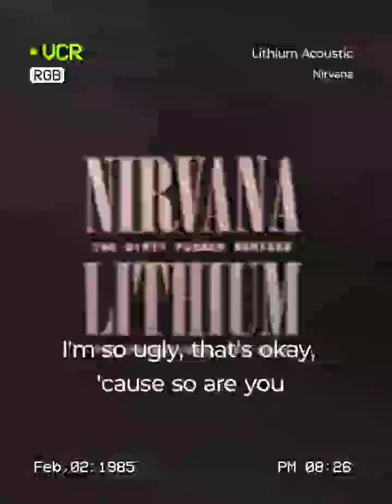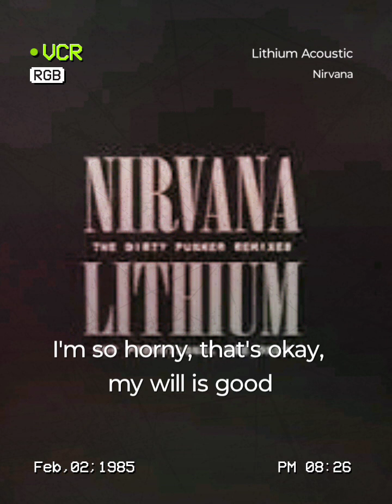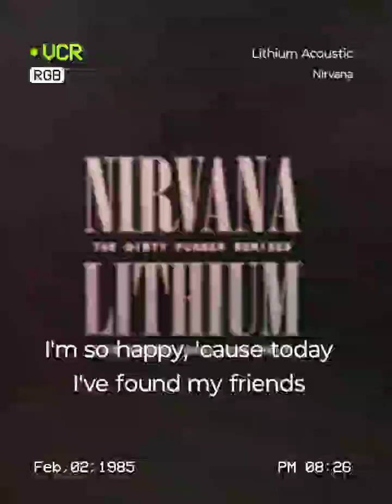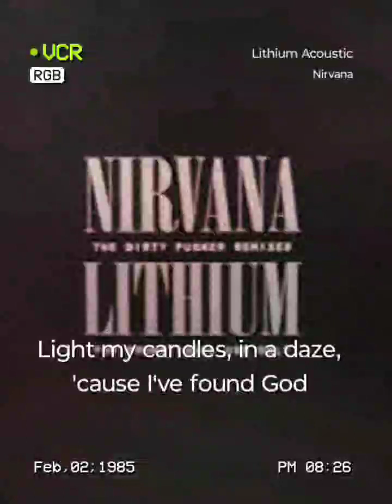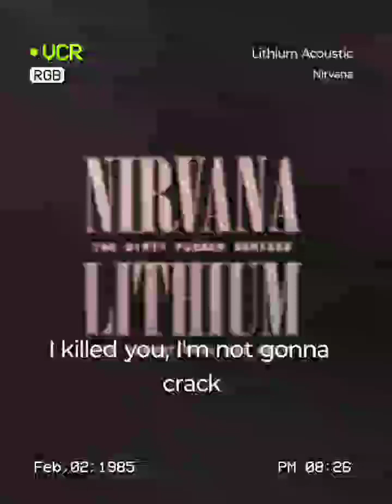This version Is Almost Creepy Sounding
Lithium Acoustic#StarMakerListen to 'Lithium Acoustic' I sang! (StarMaker, free online karaoke)